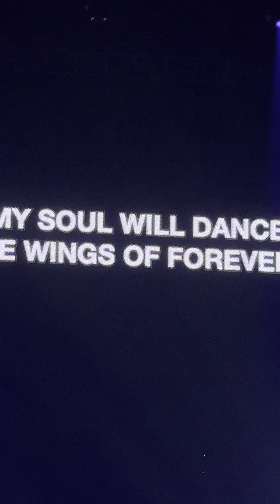Hillsong London - Touch The Sky (Live In Manila 2024)